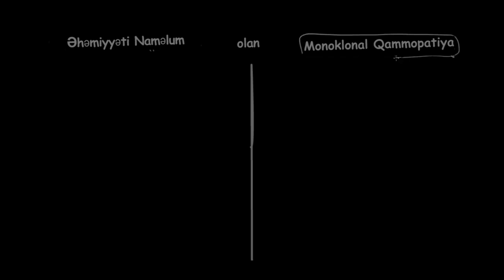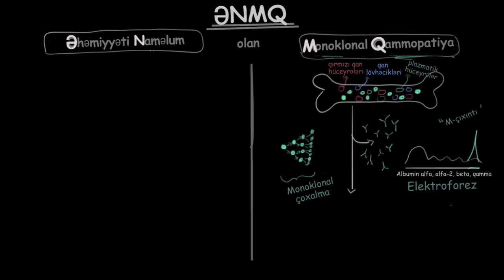Əhəmiyyəti naməlum olan monoklonal qammopatiya nədir ?